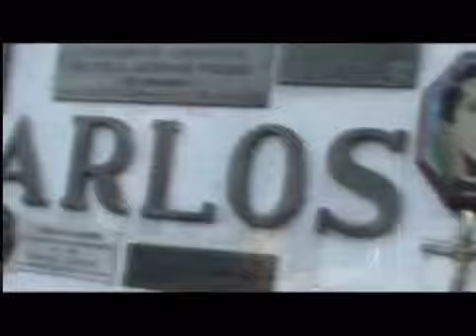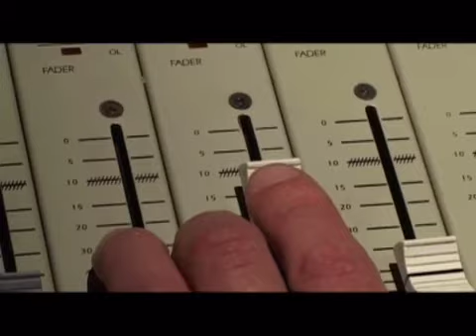Araca la barca, tres siglos de Tango-Dir: Marcos Pastor 1/5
Telefilm documental que narra la historia del tango a traves del aporte de los inmigrantes en la Argentina. Presentado por el investigador del tango Jorge Bocacci.

Guión, Dirección y Montaje: Marcos Pastor
Producido por: Ricardo Orlando para RAO producciones.
Producción Ejecutiva: Nicolás Giussani
Fotografía: Miguel Rivarola
Cámara: Miguel Rivarola, Marina Guitelman, Martín Yrigoyen y Marcos Pastor
Gaffer: Andrea Trejo y Luisa Cavanagh
Sonido: Luciano Fuselli